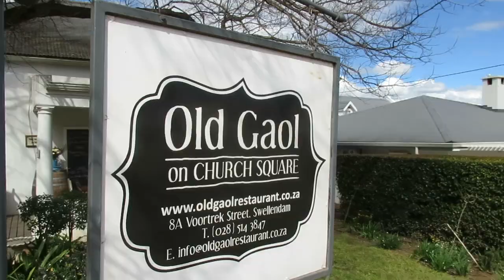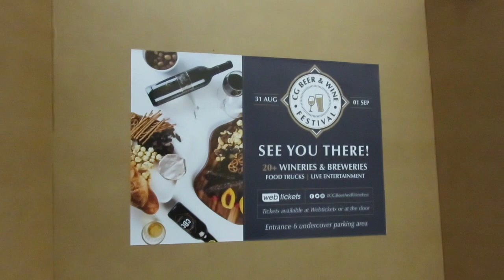I GOT MARRIED?!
YES! I actually got married two days after my Mossel Bay trip. I talk about how crazy it was and show you some snippets of my honeymoon :)